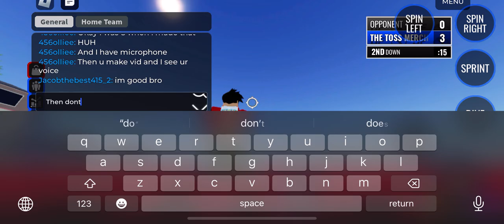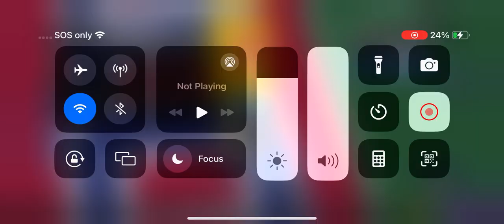ROBIN IN ULTIMATE FOOTBALL